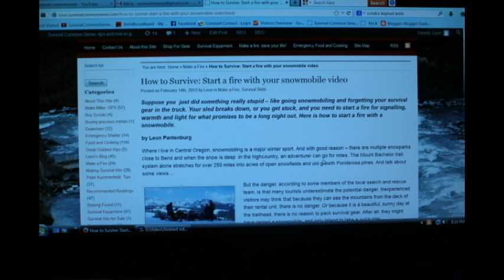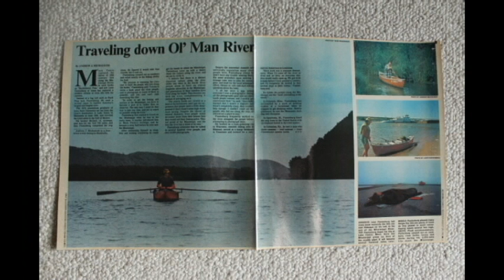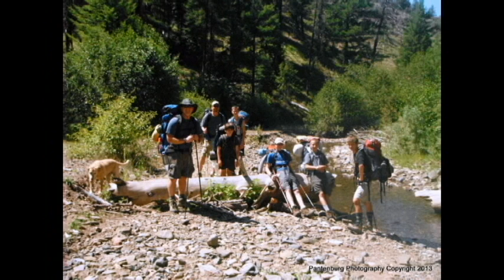Who is Leon Pantenburg and why does he write SurvivalCommonSense.com?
Don't trust any website information until you have done some investigation. Find out who the author is, where the info comes from and what actual experience the writers have. All these things can be easily checked. Here is a brief auto-biography of me (Leon Pantenburg) and how I came to write SurvivalCommonSense.com.
To read excerpts of "Downriver: A Mississippi River Canoe Voyage," the story of my river trip, go